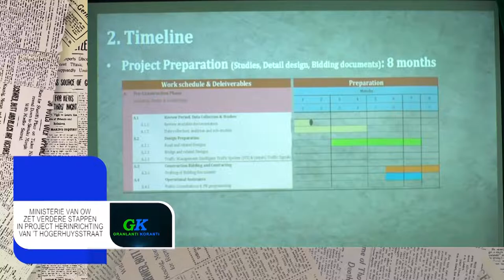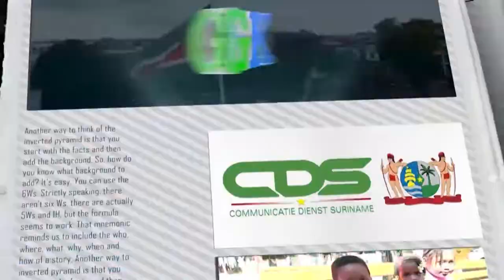𝔾ℝ𝔸ℕ𝕃𝔸ℕ𝕋𝕀 𝕂𝕆ℝ𝔸ℕ𝕋𝕀 (JAVAANS), DD 18 MEI 2022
De onderwerpen in deze aflevering zijn:
- Ministerie van OW zet verdere stappen in project herinrichting Van ’t Hogerhuysstraat
- Volksgezondheid instrueert ziekenhuizen in alert fase te gaan
- Presidentiële werkgroep gaat zich buigen over veiligheid luchthaven Zorg en Hoop